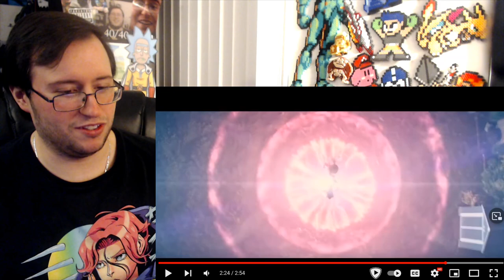Gor's "Sonic the Hedgehog 2" The Real Competition Begins TV Spot/Trailer REACTION